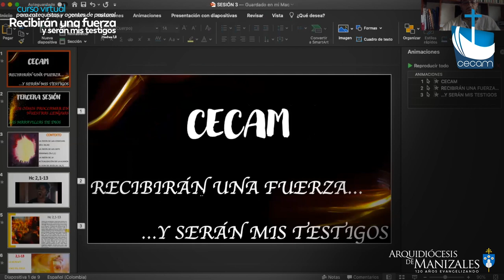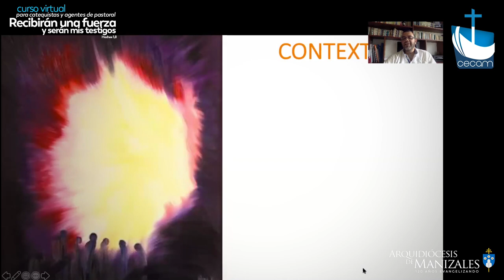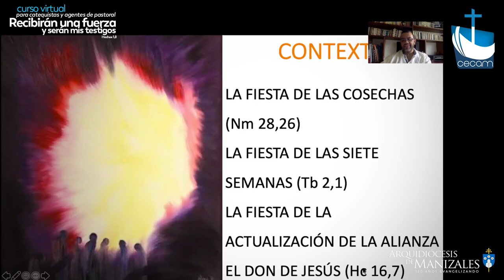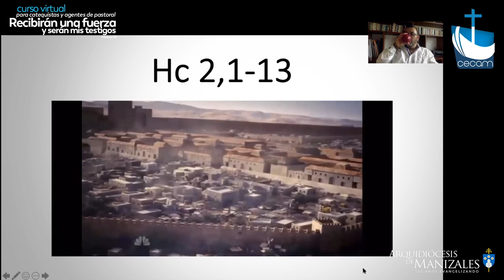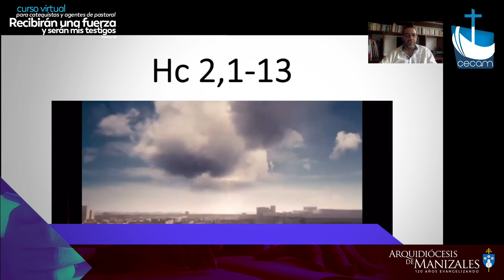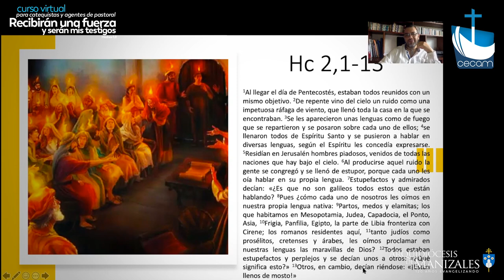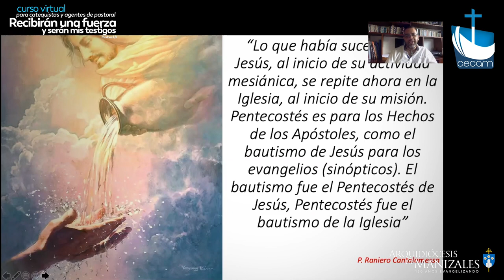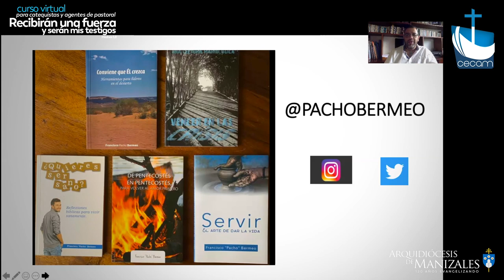Tema 3. Curso Virtual para Catequistas y Agentes de Pastoral con Pacho Bermeo (Predicador)